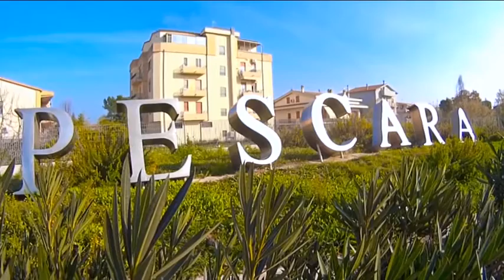"Pescara, rigenerare la città. Nuove regole urbanistiche"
Nuove regole per il piano urbanistico di Pescara, attenzione puntata sulla rigenerazione delle aree altamente edificate e spazio alla riconversione di nuove zone della città. Se n'è parlato questa mattina nel corso di un convegno all'Aurum.